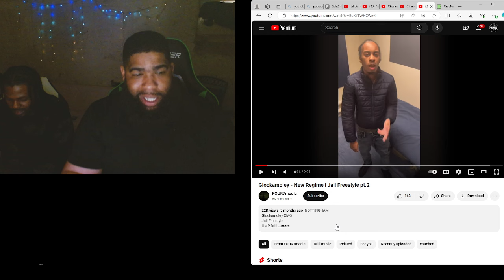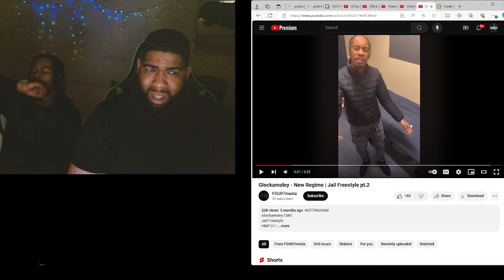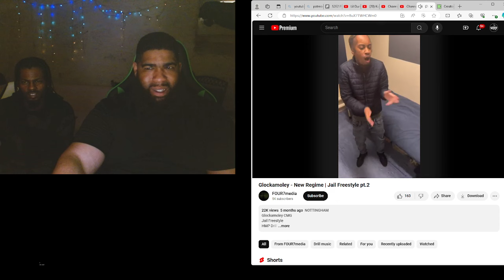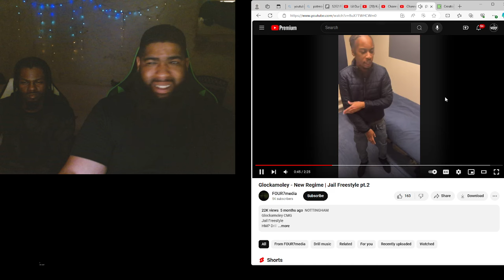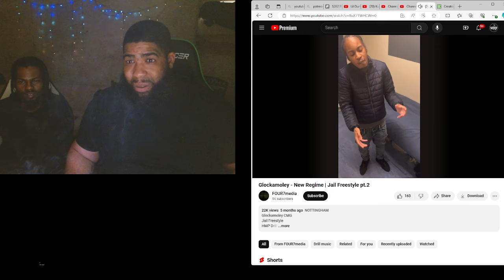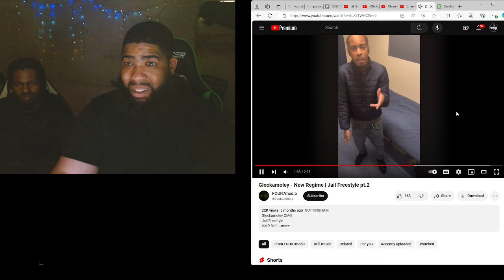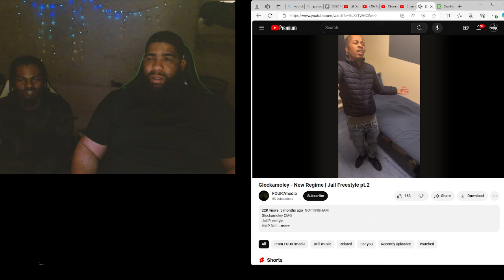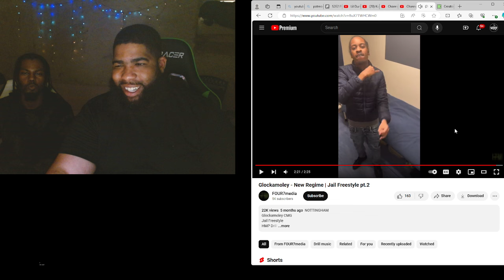Glockamoley- New Regime |Reaction